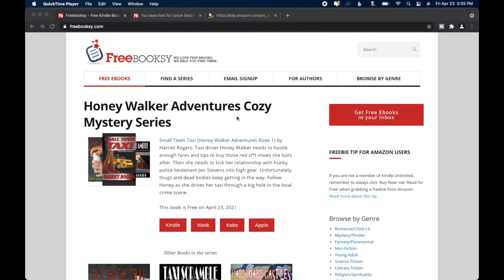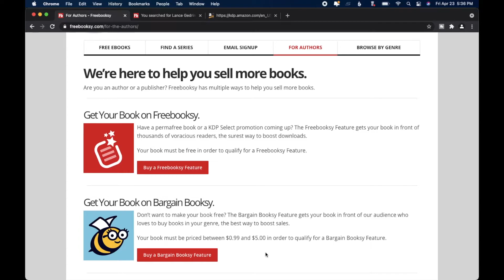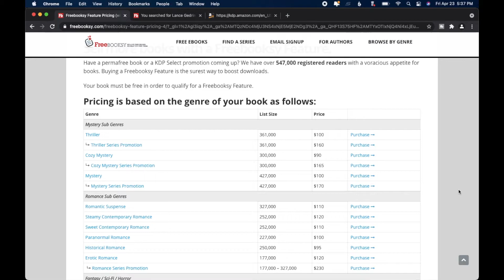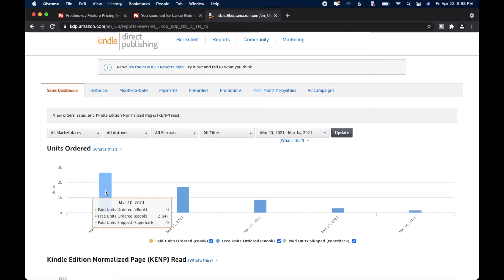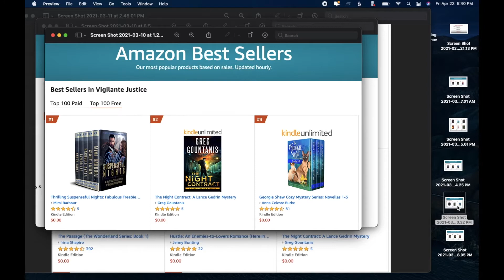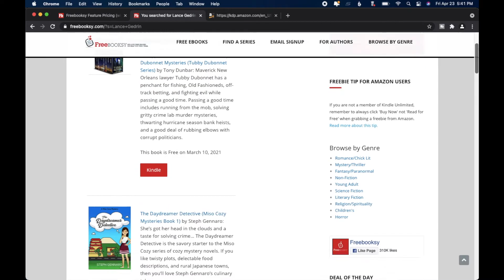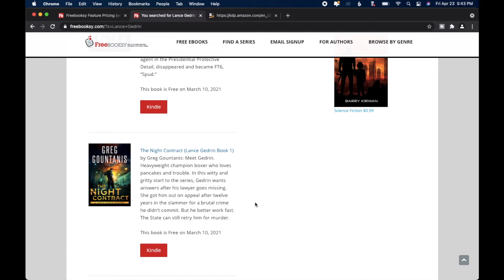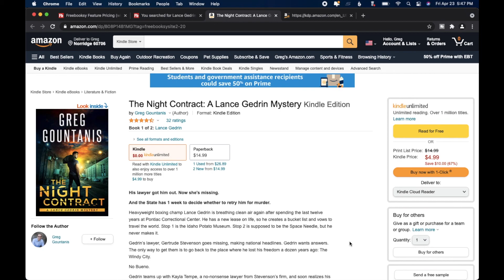HOW I HIT THE AMAZON TOP 50 WITH MY KINDLE FREE PROMO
Learn how I hit the Amazon Top 50 with my Kindle Free Promo in this video. Get the scoop on how I blasted atop the charts with very little backlist and very little reviews. You can do it! Keep on scribbling! Enjoy!

Enter the Gedrin universe today--get the Lance Gedrin mysteries

Join my author newsletter and get the FREE prequel short story to my Lance Gedrin Series

(Outro by @ikson: Waves)